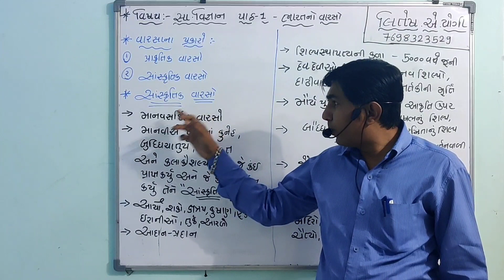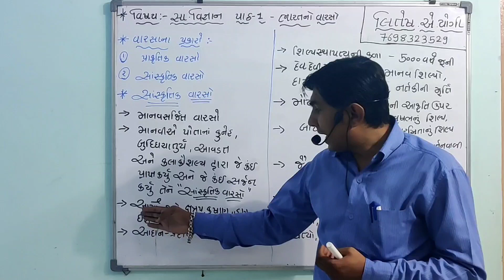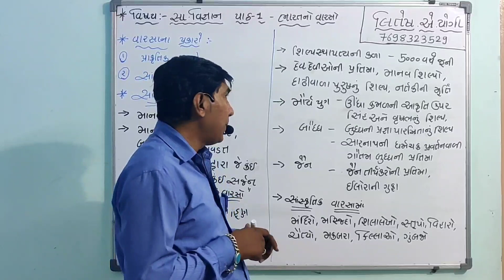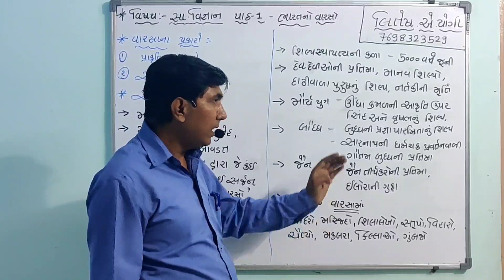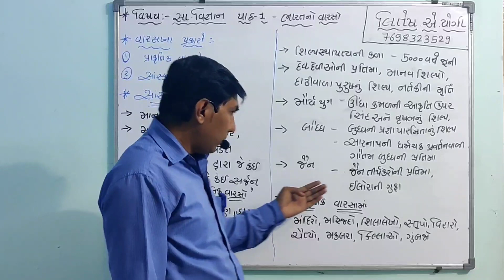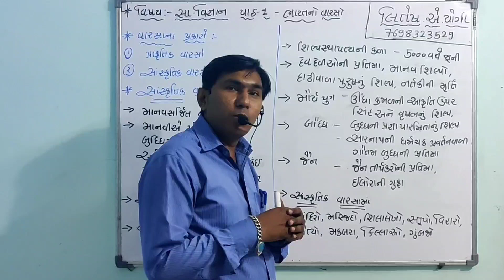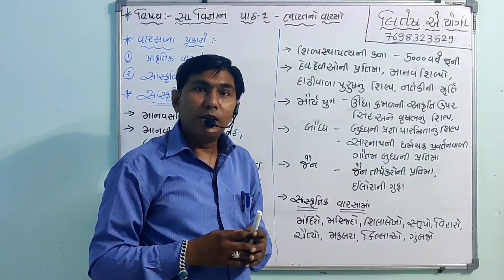STD-10-CH-1 ભારતનો વારસો (ભાગ 3)-સામાજિક વિજ્ઞાન (SOCIAL SCIENCE)|BY-LITESH YOGI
સાંસ્કૃતિક વારસો